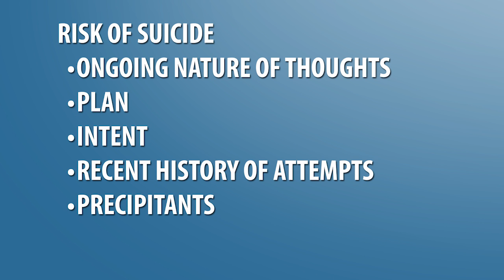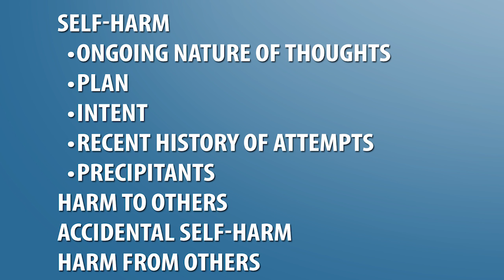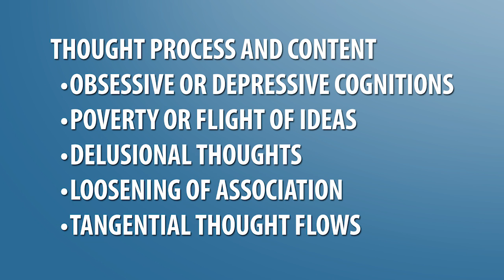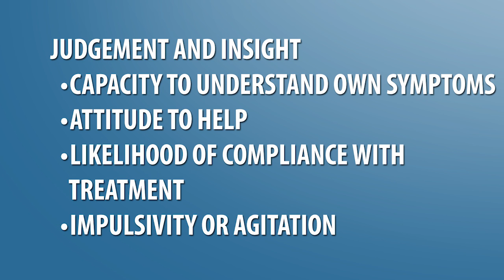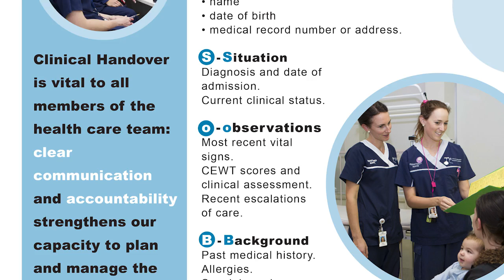Simulation Scenario - Adolescent Risk Assessement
This video demonstrates an adolescent psychiatric risk assessment, focussing on risk of suicide and self harm and assessment of mental state. This could be used prior to simulation training as a stand-alone or part of a course to demonstrate best practice.